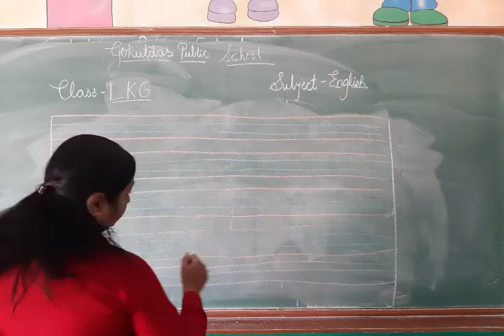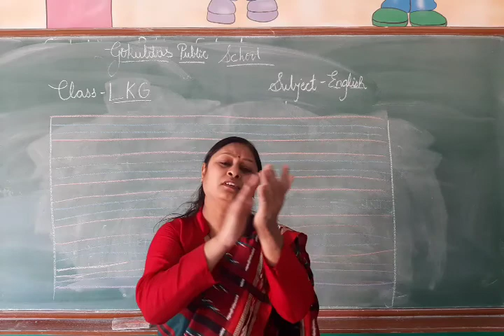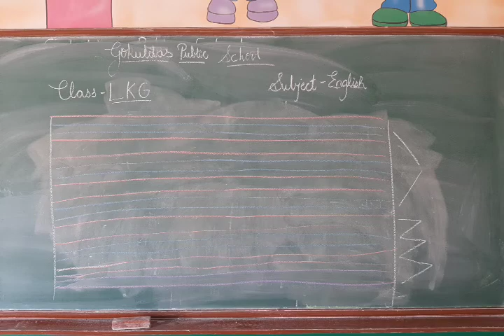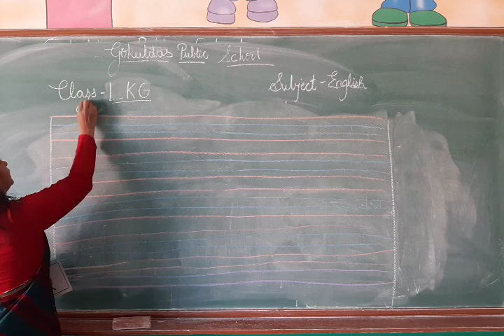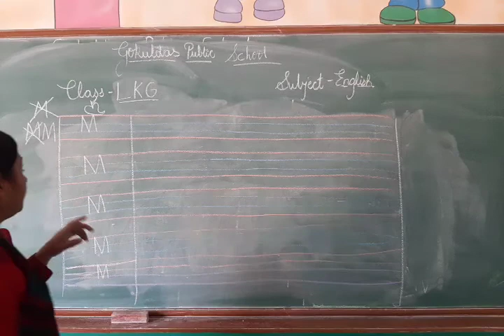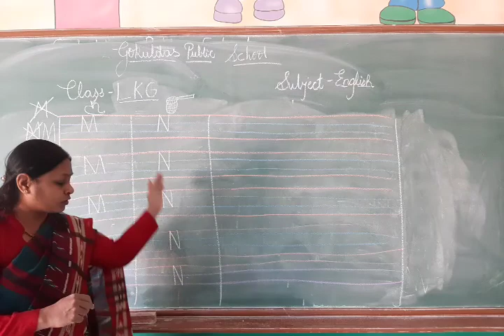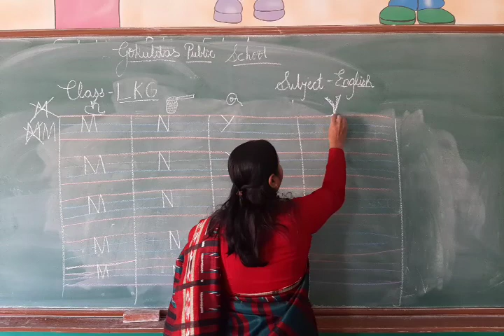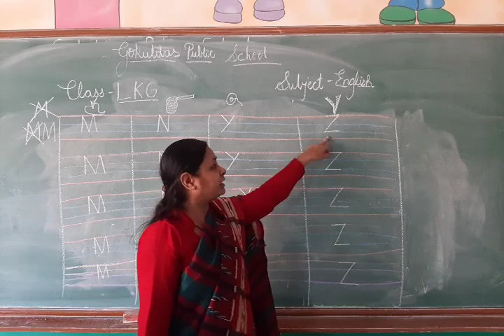Class LKG English Upper case latter & rhymes lecture 4